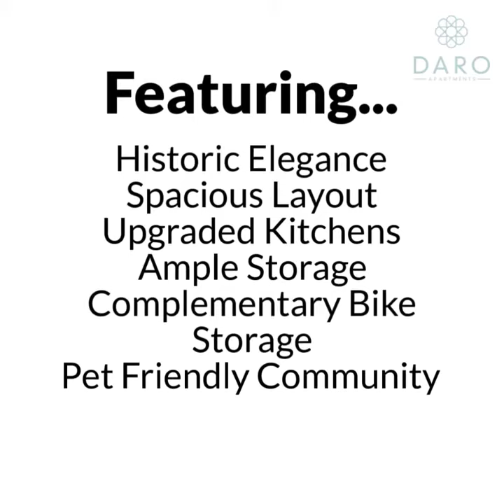Washington DC Apartments The Archer 1 Bed 1 Bath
The Archer Apartments is located in a prime location in the Embassy District. Only minutes from Georgetown and Cathedral Commons, one of Wisconsin Avenue’s newest shopping and dining hot spots, minutes from Georgetown and seconds from the Washington National Cathedral.

There are a variety of distinctive floor plans to suit your lifestyle in our exceptionally maintained historic building. The Archer Apartments offers a controlled access entry, gleaming refinished hardwood floors, two-tone paint, built-in bookcases, newly renovated kitchens and baths, and expansive views of the city through the large, bright windows in each apartment. There are a variety of distinctive floor plans to suit your lifestyle in our exceptionally maintained historic building.  Call Today!  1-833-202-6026